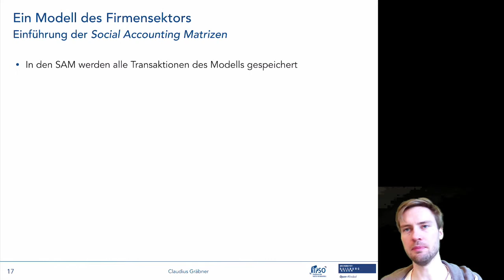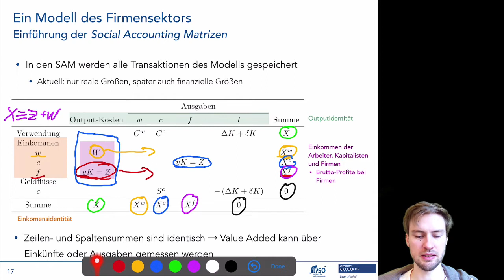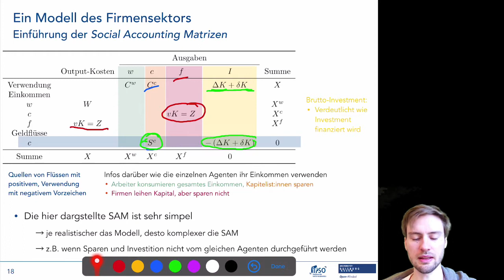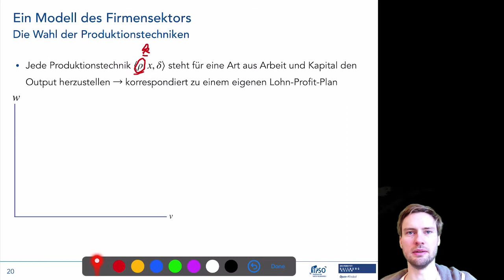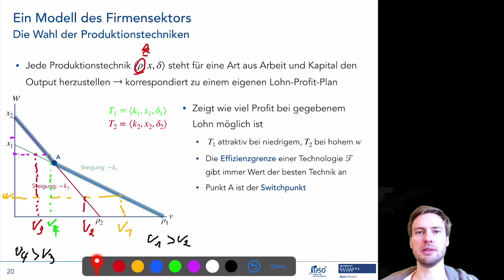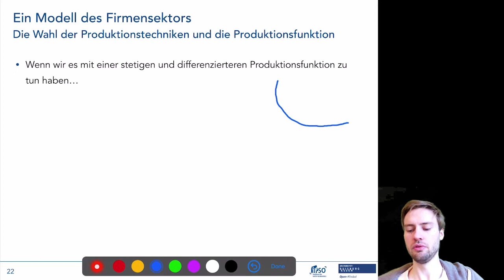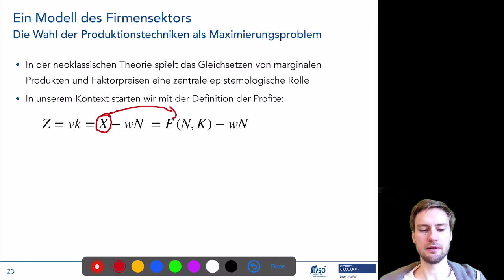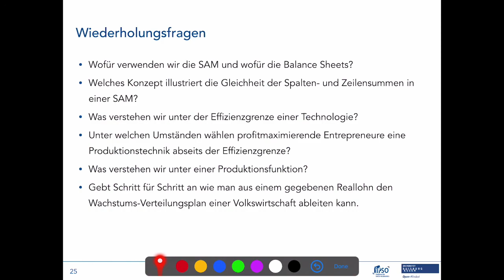Kernelemente v. Wachstumsmodellen I 3/4: Produktionssektor (Forts.)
Dieses Video gehört zum dritten Termin der Lehrveranstaltung “Makroökonomische Modelle: ein multi-paradigmatischer Überblick”. Informationen zur gesamten Lehrveranstaltungen finden sich auf der Kurshomepage